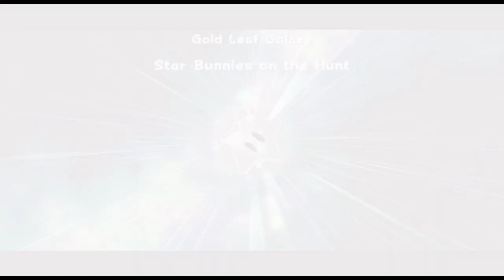Super Mario Galaxy - Engine Room Observatory Part 1 (100%)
I have decided to replay this game a year later because of how great it was. In this video, I play through each level of the Engine Room Observatory. I split this section into two parts because of the length.

These videos are very challenging for me to make on a regular basis, so I hope everyone enjoys watching this video. If you have any video ideas, please share in the comments section below.